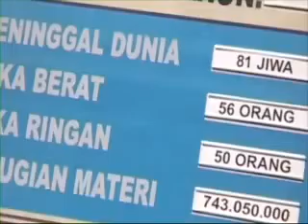DUA DUNIA - 2012-03-02 MAKHLUK-MAKHLUK GENIT FULL